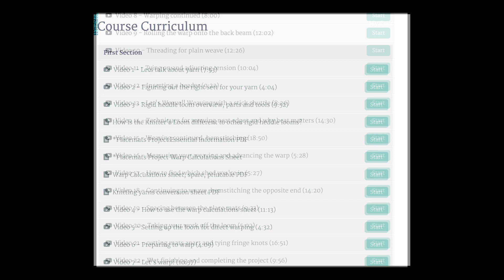What is the difference between weaving and knitting yarn?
Weaver's Toolkit Ebooklet:

My looms

Ashford 24" rigid heddle loom

Loom and stand combo

Ashford 8 shaft table loom (mine is a 16")-

Ashford Sampleit-

Ashford Inkle Loom-

My camera-

My audio equipment